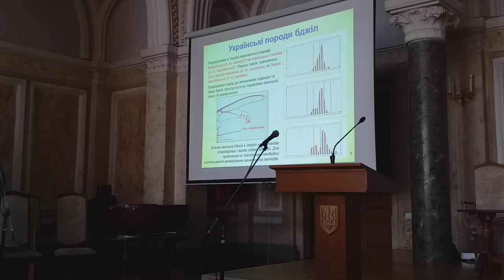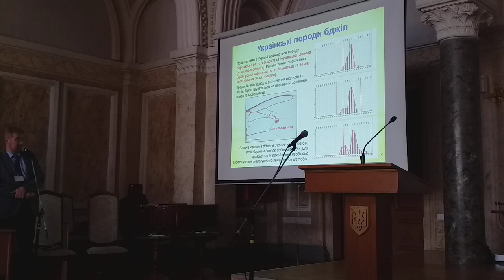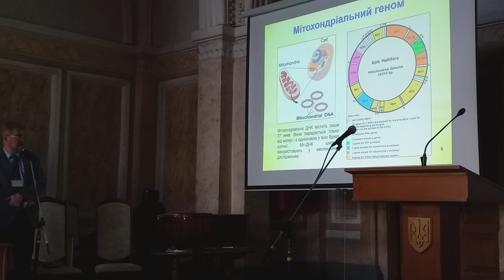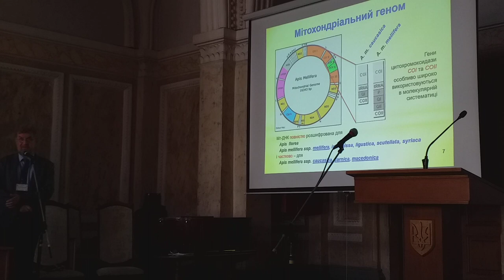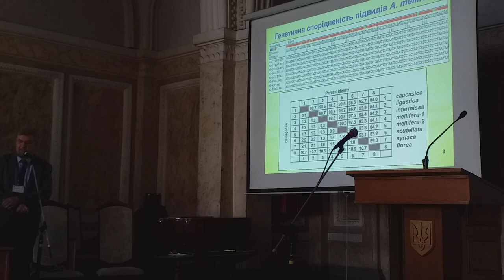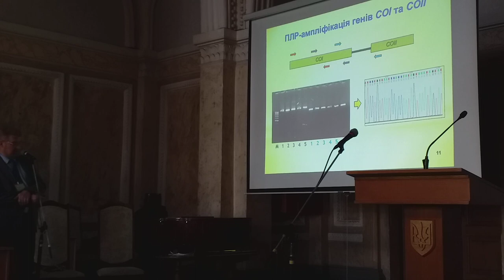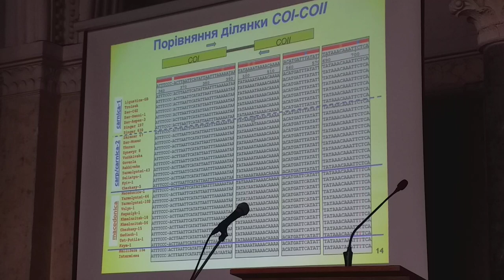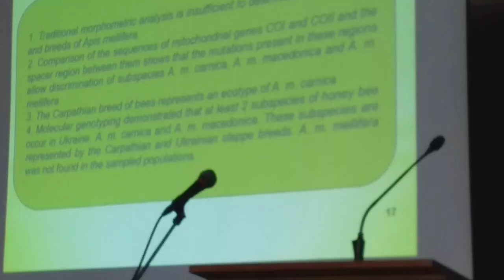✅Медоносні Бджоли України, Поліморфізм гена СОІ СОІІ. О. В. Череватов, Р. А. Волков